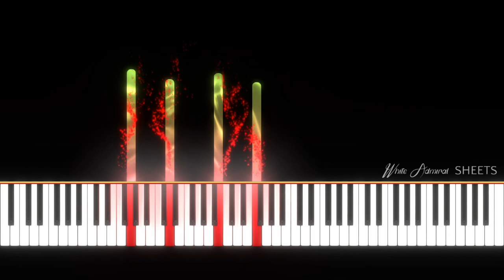All I See Is You (Main Theme) Piano Solo